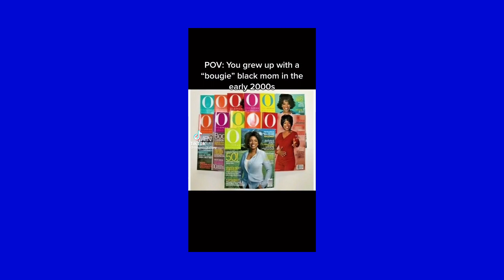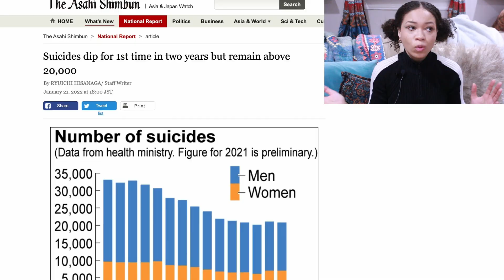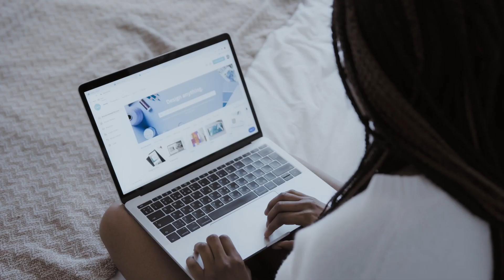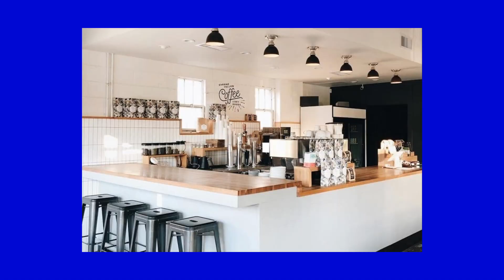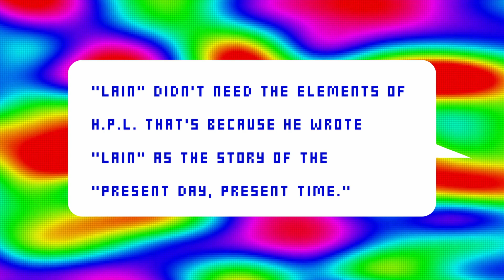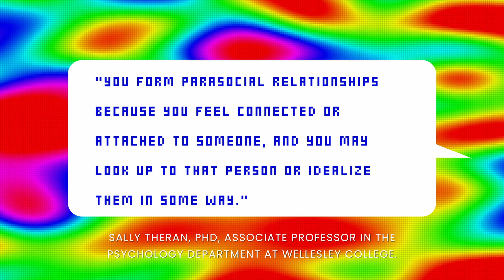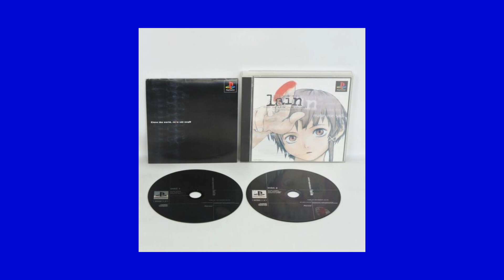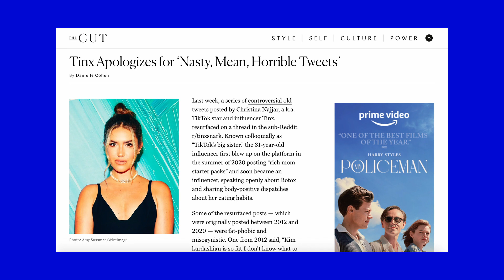90s Anime Exposes Social Media's Dark Side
It's hard to believe that an anime curated in the 90s rings true in today's digital age.
Serial Experiments Lain, the edgy 90s anime, navigates a trippy digital world, exposing the dark underbelly of social media.